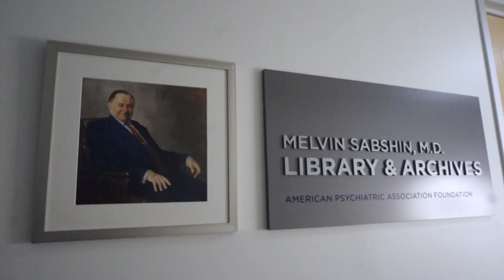Editor Spotlight: Neural Responses to Intranasal Oxytocin in Youths With Severe Irritability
American Journal of Psychiatry Deputy Editor Daniel S. Pine, M.D., discusses the article “Neural Responses to Intranasal Oxytocin in Youths With Severe Irritability,” by Soonjo Hwang, M.D., and colleagues.